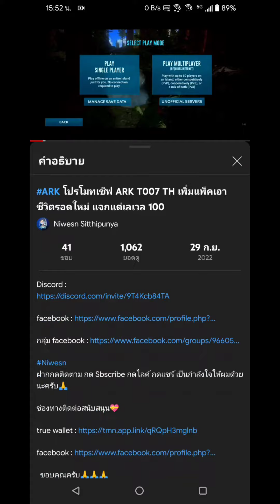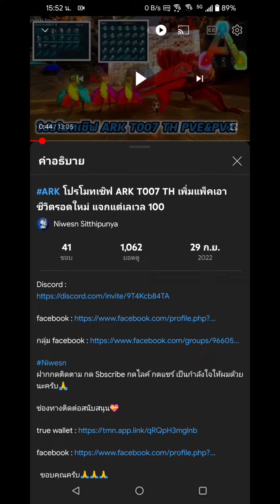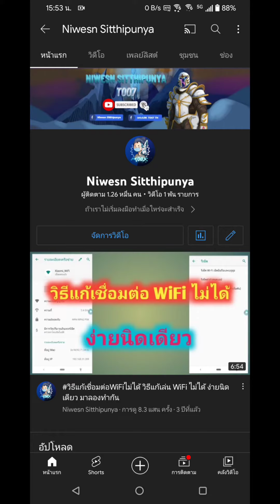ARK วิธีทักขอเข้าเล่นเซิฟ ARK T007 TH